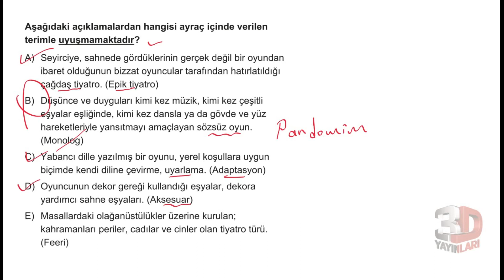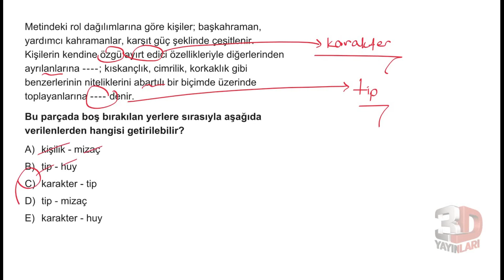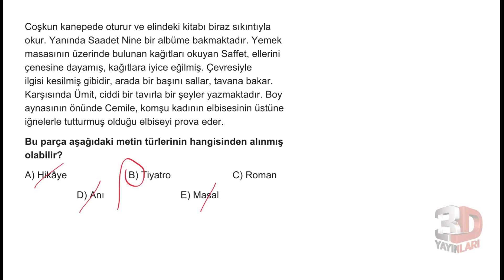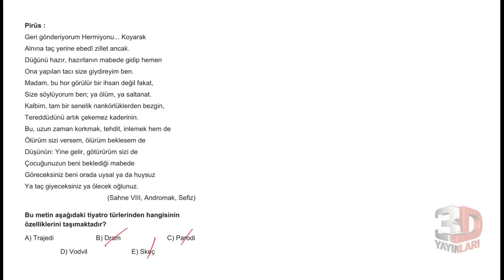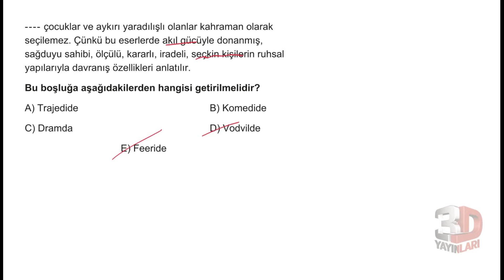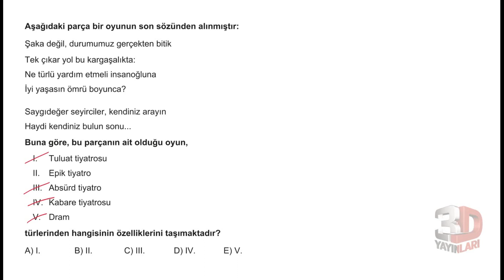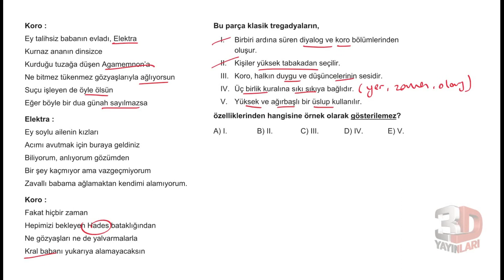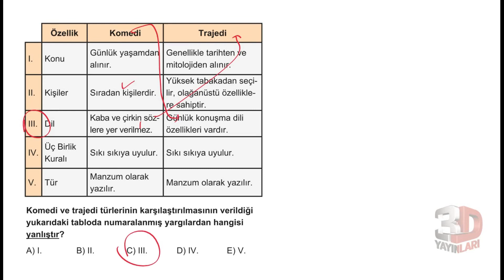AYT Edebiyat Soru Bankası Bölüm 07 Test 01 Soru Çözümleri